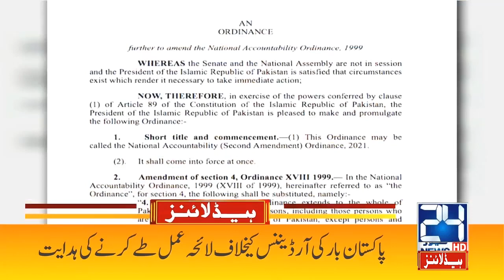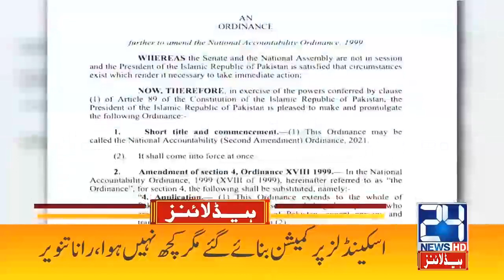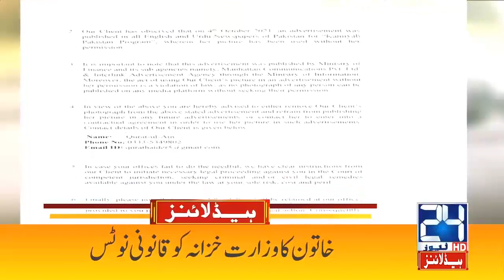Rabi Ul Awal Ka Chand Nazar Agya l 12 Rabi Ul Awal Date Announced | 5am News Headlines | 8 Oct 2021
24 News HD is one of the leading news channels of Pakistan bringing you the latest current affairs from Pakistan and around the world.  Live National Assembly and Senate Session.